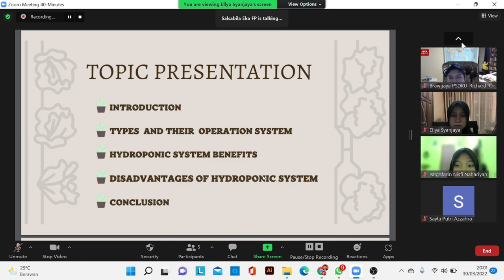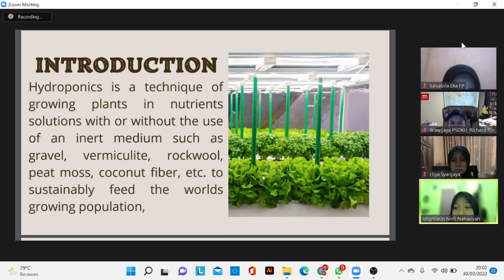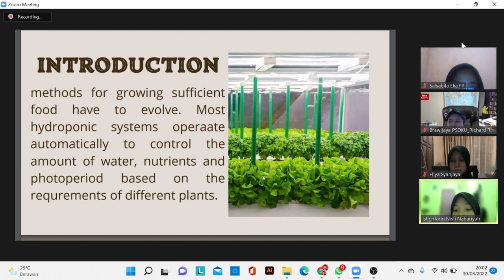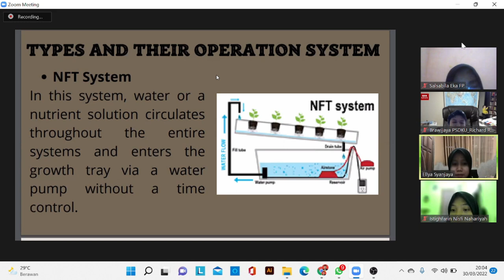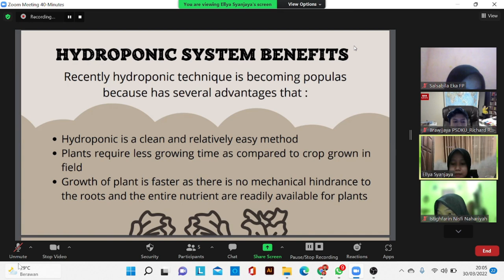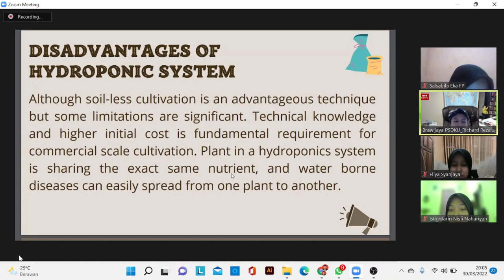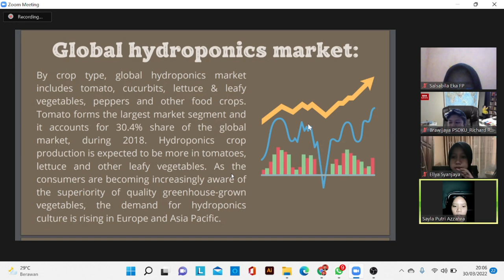PRESENTATION_Kelompok 7_TUGAS UTS B.INGGRIS